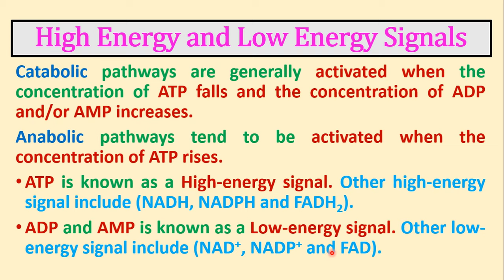High & Low Energy Signal | Metabolism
(Other social accounts - حساباتي)
(PDF) قناة التلجرام التي أقوم فيها برفع المحاضرات